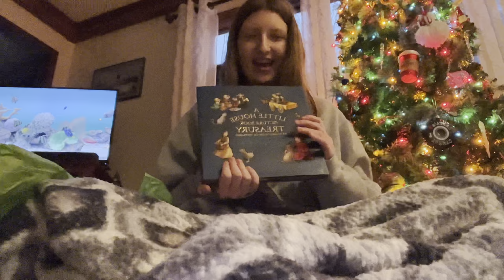Real Life HUNGRY HUNGRY HIPPOS| Vlogmas Days 19 & 20